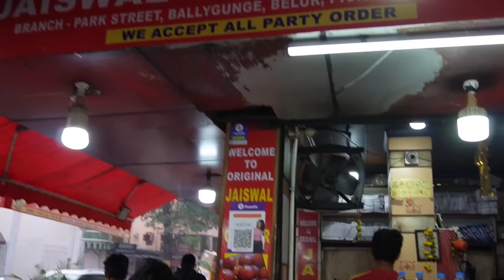Kolkata Street Food Famous Winter Breakfast | Mutton Nihari | Mezban Restaurant | Bengali Breakfast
Jaiswal Tasty Corner

Address: 101/1A, Karaya Rd, Near Karaya thana, Lower Range, Beck Bagan, Ballygunge, Kolkata, West Bengal 700017

Mezban Restaurant & Caterer

Address: 6, Ripon St, Esplanade, Park Street area, Kolkata, West Bengal 700016